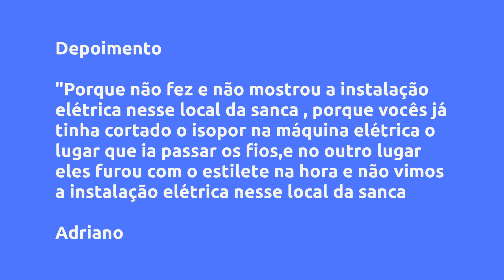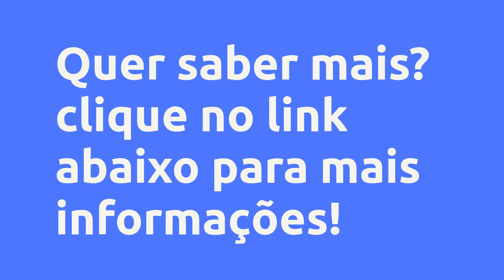Curso Sanca de Isopor 2.0 - Leandro, Vale a Pena?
Um pouco sobre (informações do produtor):
Desenvolvemos um método fantástico para fazer sanca fechada ou aberta moderna e tabicada, utilizando placas de EPS , mais conhecido como o isopor, um material super leve, resistente, que você pode encontrar pela internet, ou em fábricas mais próxima de você, essa nova profissão ainda é nova no mercado e tem muito a crescer, os clientes ficam espantados com o resultado magnífico por ter a mesma aparência do gesso, e por gastar muito menos. Agora é possível transformar sua sala deixando mais moderna e aconchegante, ensinamos todo passo a passo para fazer a sanca segura, desde como montar, todo setor elétrico, acabamento e pintura , todo nosso segredo revelado, venha fazer parte dessa nossa profissão ou caso deseja fazer em sua própria residência.

Vantagens:

-Acesso Imediato
-Pagamento Seguro
-Várias Formas de Pagamento
-100% Online

Conteúdo:

Pesquisas mais frequentes:
Curso Sanca de Isopor 2.0 - Leandro, Vale a Pena? é bom?
Curso Sanca de Isopor 2.0 - Leandro, Vale a Pena? vale a pena?
Curso Sanca de Isopor 2.0 - Leandro, Vale a Pena? onde comprar?
Leandro é confiável?
Quem é Leandro?